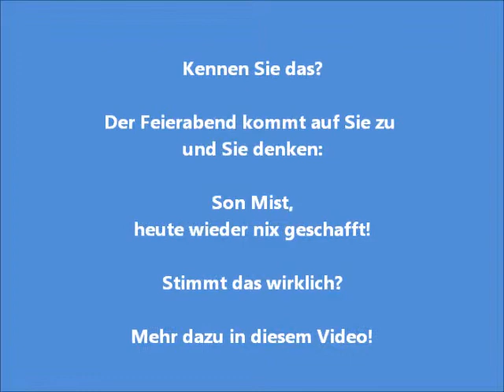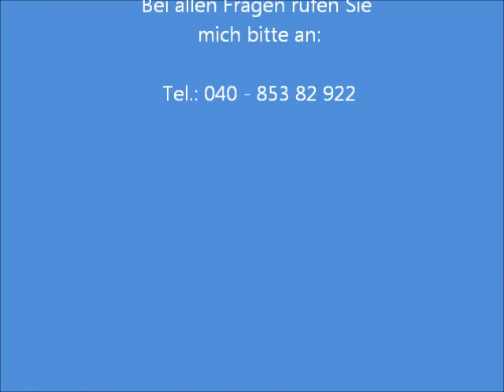Der 1. Schritt in die Ordnung (2/7) - Minischritte und Dokumentation - Abenteuer Ordnung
ORDNUNG IM KOPF - 329 Seiten ORDNUNG mit vielen LEICHT UMSETZBARen "Schritt für Schritt" Anleitungen

- 5 Fragen zum Deinem Thema (UN) Ordnung beantworten und KOSTENLOSEN Telefontermin buchen.

Zuerst einmal ein kleiner Rückblick:
Im ersten Video haben wir über den 1. Schritt in die Ordnung gesprochen. Hand aufs Herz, haben Sie die PDF ausgedruckt und den Ordner angelegt?

Denken Sie bitte daran, wenn Sie es nicht gemacht haben, dass Sie sich ernst nehmen sollen. Sie tun sich etwas Gutes, wenn Sie diese Schritte gehen.
Was genau waren die Schwierigkeiten, schreiben Sie mir , oder rufen Sie mich an, Hamburg 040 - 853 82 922, vielleicht kann ich Ihnen ja kurzfristig helfen. Oder aber Sie holen es jetzt sofort nach!

Kurz das Video anhalten zum Drucker PDF ausdrucken und weiter geht es!

Für alle, die es gemacht haben, Glückwunsch, Sie sind jetzt schon bereit, für den Prozess, Sie sind bereit, wichtige Schritte zu gehen. Klopfen Sie sich jetzt mal auf die Schulter, gut gemacht, Marie, gut gemacht, Marcel, oder wie Sie auch immer heißen mögen!

In dem Zusammenhang kommen wir jetzt auch direkt zum Thema des heutigen Videos: Dokumentation.
In der beigefügten PDF erhalten Sie diesmal eine kleine Tabelle,
eine Erfolgstabelle, die IHREN Erfolg dokumentieren soll.

Klar ist, dass Sie jetzt als erstes Ihren Erfolg dokumentieren müssen. Tragen Sie ein: Ja, ich habe den Ordner erstellt, mit dem Datum und Ihrer Unterschrift. Sie dokumentieren damit Ihren Erfolg, dokumentieren,dass Sie etwas für sich selbst tun, dass Sie beginnen, sich zu ändern, sich zu verändern, sich positiv zu verändern!
Von einem unbefriedigenden Zustand hin zu einem Zustand, der Sie wieder in Ihre Kraft bringt. Damit haben Sie den nächsten ganz wichtigen Schritt getan, Sie fangen an zu dokumentieren.
Sie machen etwas, was viele Menschen nicht machen und Sie vermutlich bisher auch nicht. Aber Dokumentation ist so wichtig
für Sie und Ihren Erfolg!

Erinnern Sie sich an die Worte im Vorspann?

Kennen Sie das Gefühl, Sie machen Feierabend und denken,
wieder ein Tag vorbei, an dem ich nichts geschaft habe. Ich persönlich kenne das sehr gut, als Angestellter und auch als Selbständiger. Und von meinen Kunden natürlich!

Ich möchte mit einer ganz einfachen Übung anfangen, die Sie auf der einen Seite ins Tun bringt und auf der anderen Seite Ihre Dokumentation manifestiert!

Sie müssen gar nicht viel machen! Einfach positiv an Ihre Ordnung denken:

Ich habe Ordnung, ich finde alles und ich fühle mich wohl!

Wenn der Satz nicht direkt auf Sie passt, finden Sie einen anderen positiven Satz.z.B.:

Ich mache meine Ablage immer zügig und mit Freude.

Und das dokumentieren Sie in Ihrer Liste! Jeden Tag 1 Mal!

Gut, wenn Sie das direkt morgens früh machen, dann haben Sie nämlich den Tag frei, natürlich nicht wirklich frei, aber Sie haben dann einen wichtigen Punkt direkt erledigt.

Nehmen Sie die Tabelle, schreiben Sie Ihren Satz auf. Mehr verlange ich nicht von Ihnen! Erstmal!
Sehen Sie, ist doch ganz einfach! Alleine das wird bei Ihnen schon eine Veränderung bewirken!
Sie werden sehen, wie beschwingt Sie schon nach diesem kleinen Satz in den Tag gehen. Es braucht nicht soviel, aber es braucht genau das! Und es braucht das MACHEN!
Es braucht den Gedanken und die schriftliche Fixierung!
Mit diesem Instrument sind Sie schon ganz weit vorne!
Glauben Sie es mir! Im nächsten Video gehe ich dann intensiv auf Erfolg und Dokumentation ein und wie Sie mit dem Mittel der Dokumentation zu mehr Zufriedenheit kommen, in einem der nächsten Videos, wie Sie mit Dokumentation sogar mehr Geld als bisher verdienen können!